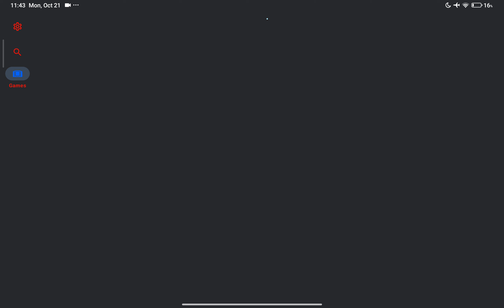Sonic X Shadow Generations Ziunx Emulator v13 Snapdragon 870 5g Quick Test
Shadow story I'm getting only average fps 5 even with lowering the graphics

Turnip driver v24.1.0 - Revision 17-v2

Vulkan 1.3.277